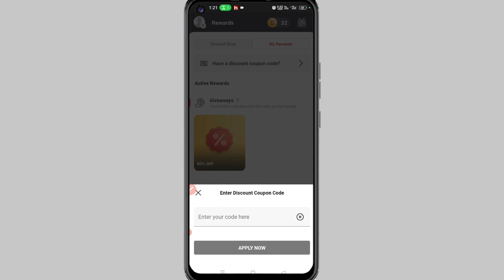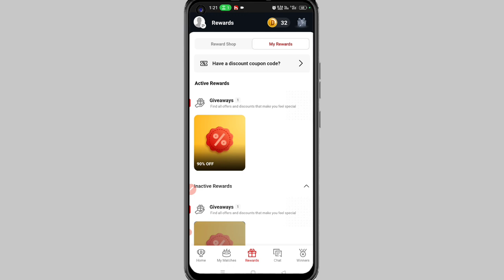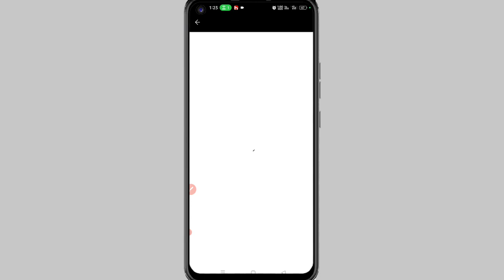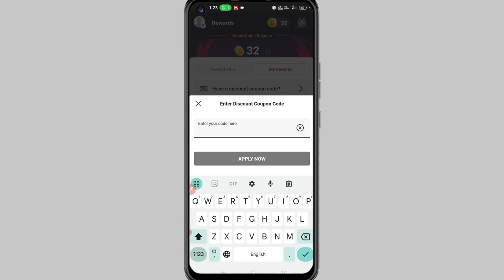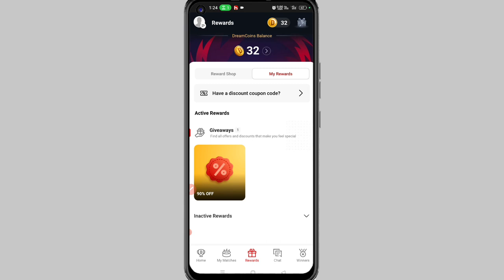dream11 enter your code here | enter your code here dream11 2024